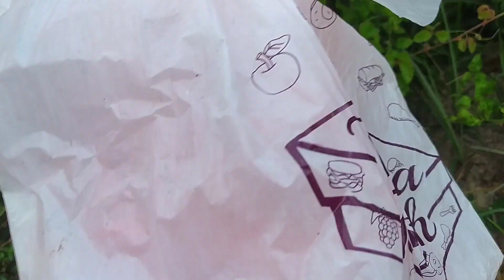Penyemprotan Tanaman Jeruk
Vlog pagi ini sedang berada dikebun untuk melakukan penyemprotan tanaman jeruk,,,, Sudah agak lama tidak melakukan penyemprotan dikarenakan masih sibuk melakukan proses tanam jagung,,,, Dan akhirnya grimis pun datang,,,,!

Terimakasih,,,, 👍🙏🙏